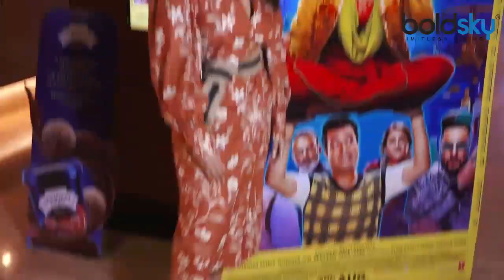Sonakshi Sinha in summer look at Khandaani Shafakhana trailer launch; Watch Video | Boldsky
Sonakshi Sinha in summer look at Khandaani Shafakhana trailer launch. Sonakshi Sinha starrer Khandaani Shafakhana's was highly appreciated by the audience for its unique subject. Now, the makers have dropped the second trailer of the movie and it will make your wait seem longer. Watch this video to know more!